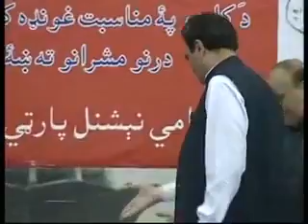Bacha Khan Baba Kaliza Pa Dubai Part 1